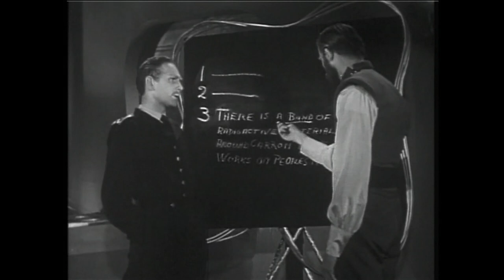Flash Gordon Ep5 - Akim The Terrible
The space patrol sends Flash's best friend to investigate a planet where it is reported that mercy is a crime and the weak are exploited. The agent is captured, brainwashed and sent back to murder Flash. Thanks to Dale's timely intervention, Flash survives the attack, and the pair are sent back to the world to learn how Flash's friend was tricked into trying to assassinate his friend.

Steve Holland - Flash Gordon,
Irene Champlin - Dale Arden,
Joseph Nash - Dr. Hans Zarkov,